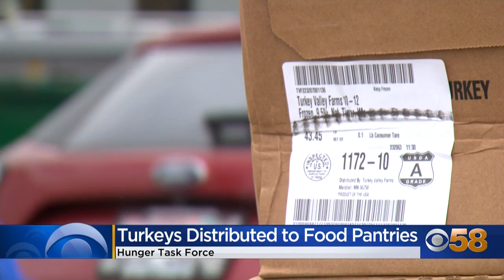Hunger Task Force distributes more than 1,000 turkeys to food pantries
Hunger Task Force is gearing up for the holiday season and preparing its partners to assist local families.

Friday, Hunger Task Force gave out more than 1,400 turkeys and produce to more than 70 partners including food pantries, soup kitchens and homeless shelters.